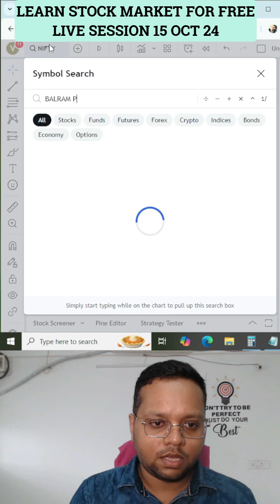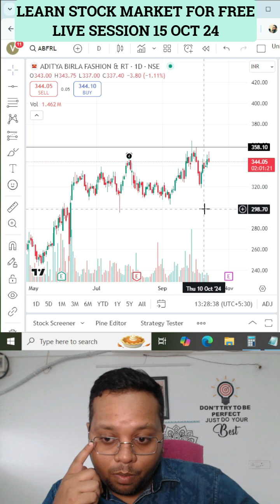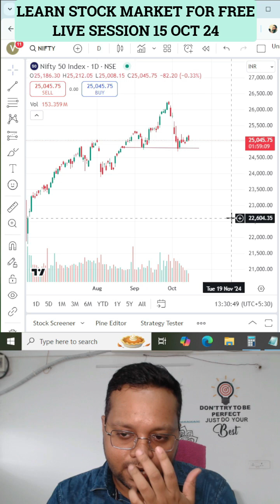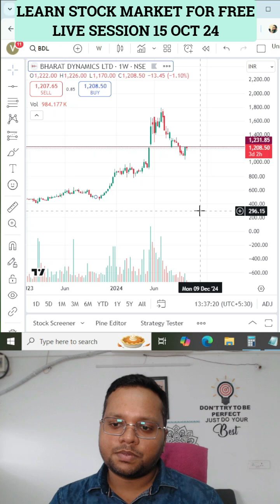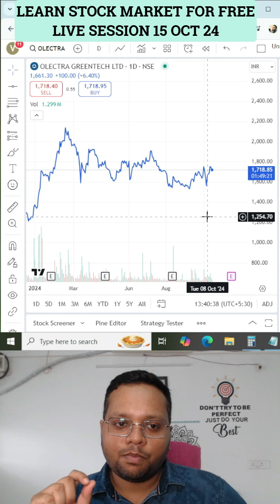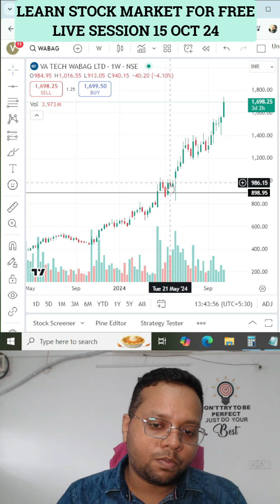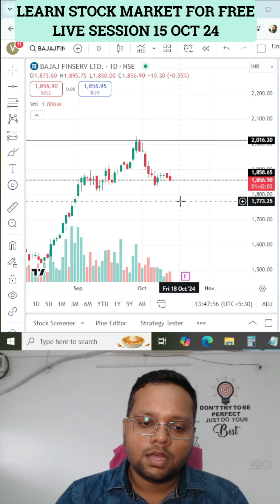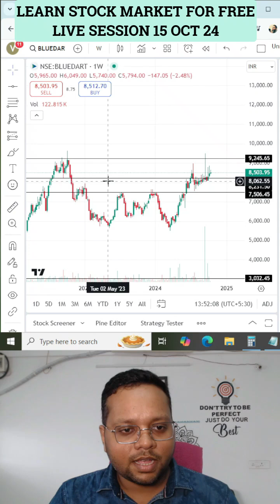Expert Reveals LIVE Stock Market Secrets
Expert Reveals LIVE Stock Market Secrets on 15 OCT

Stock market trading live session

Please tell us your feedback about our video in the comment section.

Please do you own due diligence or consult your advisor before taking any action based on this video.